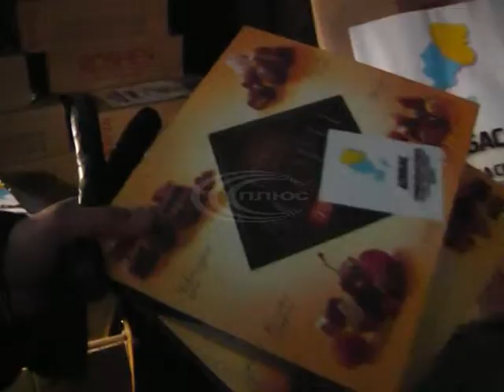11 січня, із західної України повернулись діти Донбасу, що провели свята на Івано-Франківщині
Протягом тижня малеча вивчала Різдвяні традиції у тамошніх сім’ях. Зустрічав дітей губернатор Донецької області Олександр Кіхтенко.